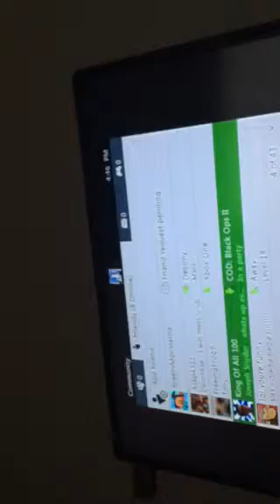Piggy craft part 3 mushroom time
SO MYCH MUSHROOM AHHHHH XD